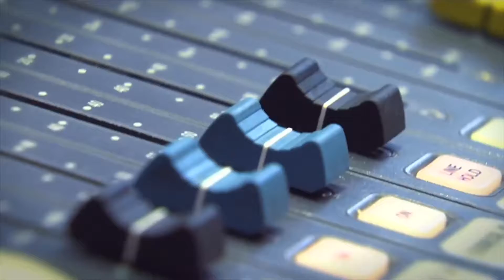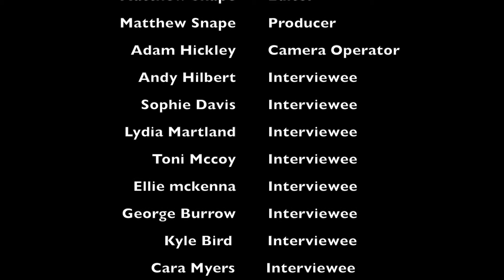Musical Teens by Matt Snape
A documentary about music and teenagers with the way that the industry of music is targeting teens and the way that teens enjoy music. Interviews from Runshaw college.